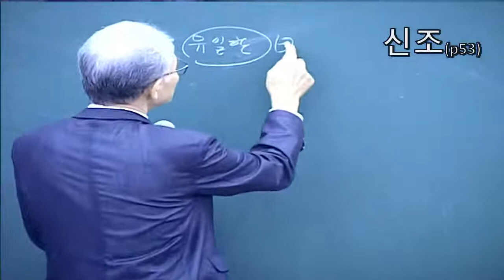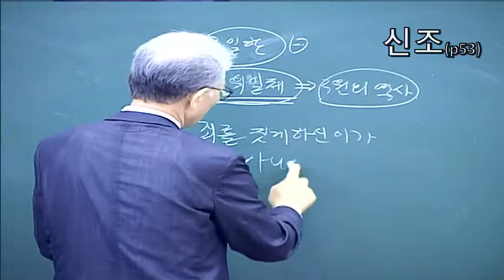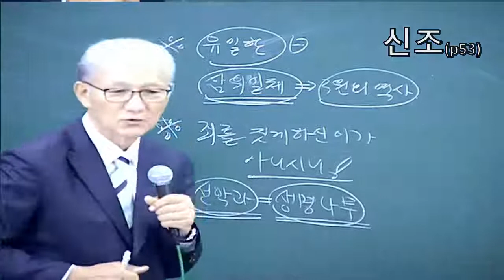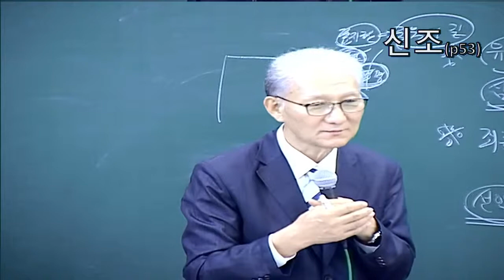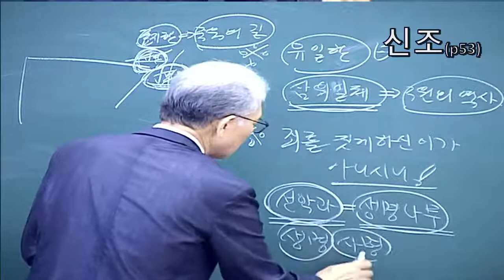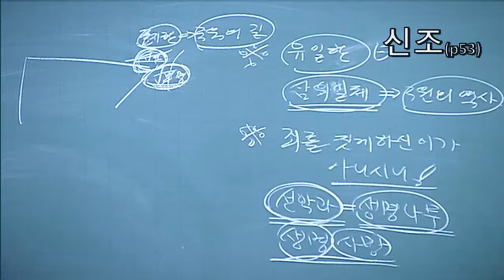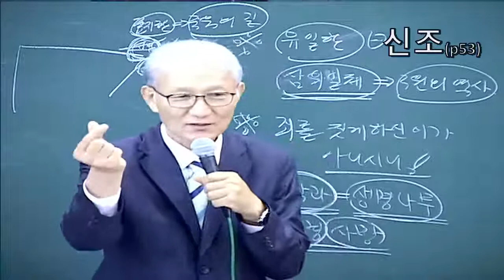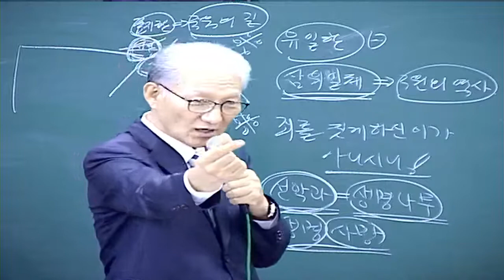광주비전교회 3부예배(2022.07.31) [메세지]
광주비전교회 LIVE